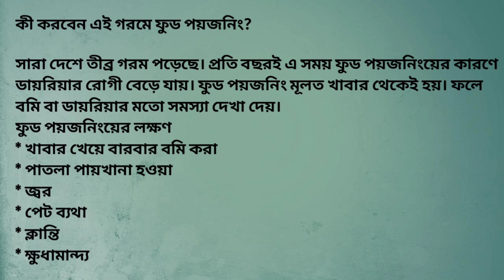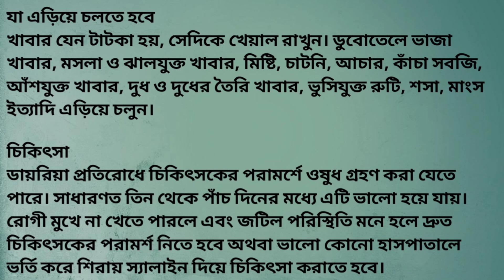এই গরমে ফুড পয়জনিং? কী করবেন|Food Poisoning – Causes, Symptoms and Treatment